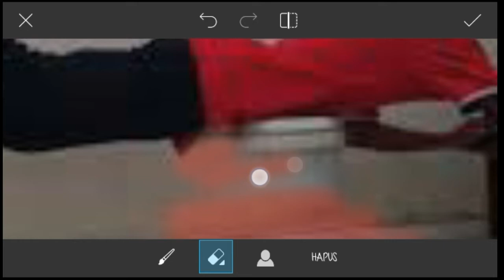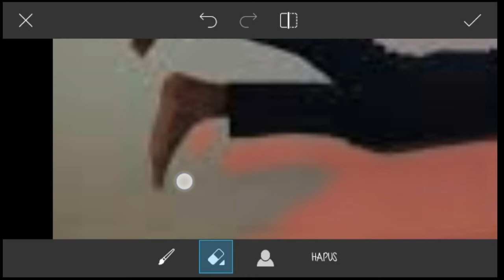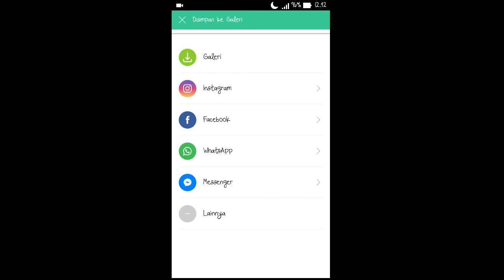Cara edit foto levitasi di picsart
Oke guys di video kali ini saya akan memberikan tutorial cara edit foto levitasi di picsart.

Backsound : Force - Alan Walker

●Tutorial android
●Random

Oke guys terimakasih yang sudah menonton videonya, selamat mencoba, semoga bermanfaat.

asianbookie
a
argentina
ayat kursi
aptoide
anime
apptoko
arema
aksara jawa
arsenal
aplikasi
akulaku
asus zenfone 5
asmaul husna
avengers
apkpure
ayam geprek
asus zenfone max pro m1
anji menunggu kamu mp3
al quran
bola
bukalapak
berita
bola net
bola88
berita bola
b
bts
barcelona
bahasa inggris
bacaan sholat
blibli
boruto
berita hari ini
berita terkini
bri
baju gamis
buku mimpi
barbie
bca
cuaca
cek resi
codashop
cek resi jne
cinema 21
caption
contoh surat lamaran kerja
cinemaxx
chord gitar
cara menghilangkan jerawat
chelsea
cek ongkir jne
cara registrasi kartu telkomsel
cek resi pos
cerita lucu
cara membuat es kepal milo
converter
cek ongkir
cara menghilangkan bekas jerawat
cgv

asianbookie
a
argentina
ayat kursi
aptoide
anime
apptoko
arema
aksara jawa
arsenal
aplikasi
akulaku
asus zenfone 5
asmaul husna
avengers
apkpure
ayam geprek

asianbookie
a
argentina
ayat kursi
aptoide
anime
apptoko
arema
aksara jawa
arsenal
aplikasi
akulaku
asus zenfone 5
asmaul husna
avengers
apkpure
ayam geprek
al quran

asianbookie
a
argentina
ayat kursi
aptoide
anime
apptoko
arema
aksara jawa
arsenal
aplikasi
akulaku
asmaul husna
asus zenfone 5
avengers
apkpure
ayam geprek
al quran
bola
bukalapak
berita
bola net
bola88
berita bola
b
bts
barcelona
bahasa inggris
bacaan sholat
blibli
boruto
berita hari ini
berita terkini
bri
baju gamis
buku mimpi
barbie
bca
cuaca
cek resi
codashop
cek resi jne
cinema 21
caption
cinemaxx
chord gitar
cara menghilangkan jerawat
chelsea
cek ongkir jne
cek resi pos
cerita lucu
converter
cek ongkir
cgv
download lagu
drakorindo
detik
download lagu nissa sabyan
detiksport
dilan
doa qunut
data hk
data sgp
download mp3
dunia21
download vidmate
download lagu dj
download lagu via vallen
download lagu perfect
download film dilan
download lagu mp3
dangdut koplo
download lagu pernah sakit
download lagu dj aisyah
es kepal milo
exo
emuparadise
erafone
edmodo
es buah
es campur
erek erek
ertos
egypt vs uruguay
expander
eiger
egois
elevenia
ed sheeran
efek rumah kaca
efiling
ebay
edit foto
film
foto
foto lucu
f
film dilan
foto keren
frozen
film terbaru
film horor
fb lite
fajar pakong
film india
filmapik
foto lucinta luna
free fire
friv
film korea
forlap dikti
google
gmail
gambar
grup piala dunia
gambar lucu
google translate
google map
gudang lagu
g
gambar keren
grab
game
gambar doraemon
google maps
google scholar
google play
game guardian
gojek
ganool
hasil piala dunia 2018
hasil piala dunia
harga oppo f7
harga vivo v9
harga hp samsung
harga oppo f5
harga hp oppo
hantu
hk
harga hp xiaomi
harga iphone 6
hp xiaomi
harga oppo a37
harga oppo a71
harga xiaomi redmi 5a
harga samsung j2 prime
harga hp vivo
harga vivo v7
harga samsung j7
harga iphone 7
indonesia
iphone x
iphone 6
indonesian idol
iphone 7
info gtk
indosiar
infinity war
itemku
iflix
iphone 5s
iphone 6s
indihome
indoxx1
ib bri
iphone
iwan fals
indotogel
ipdn
jadwal piala dunia
jadwal piala dunia rusia
jadwal persib
jadwal piala dunia hari ini
jne
japanese
jadwal bola
jadwal persija
jadwal liga 1
jadwal moto gp 2018
j&t
jadwal motogp
jd.id
j2 prime
jadwal liga inggris
juventus
jokowi
kata kata
klasemen piala dunia 2018
kata kata cinta
kalender 2018
kompas
kunci gitar
kata kata lucu
kata kata dilan
kucing
kingroot
kamus
kereta api
kaskus
klikbca
kbbi
kata kata sedih
karma
klasemen liga 1
live streaming trans tv
livescore
lazada
live streaming piala dunia 2018
lucinta luna
l
live streaming
liga 1
layar kaca 21
liverpool
lagu terbaru
lirik lagu bukti
lirik lagu perfect
live streaming mesir vs uruguay
lagu
lagu dangdut
live streaming rcti
lirik lagu havana
lowongan kerja
lagu india
mesir vs uruguay
mangaku
maroko vs iran
motogp
meownime
mp3
minecraft
maps
mobile legends
musik
madrid
menu buka puasa
model baju batik
mu
my telkomsel
mi a1
m88
messi
meghan markle

asianbookie
a
argentina
ayat kursi
aptoide
anime
apptoko
arema
aksara jawa
arsenal
aplikasi
akulaku
asmaul husna
asus zenfone 5
avengers
apkpure
ayam geprek
al quran
bola
bukalapak
berita
bola net
bola88
berita bola
b
bts
barcelona
bahasa inggris
bacaan sholat
blibli
boruto
berita hari ini
berita terkini
bri
baju gamis
buku mimpi
barbie
bca
cuaca
cek resi
codashop
cek resi jne
cinema 21
caption
cin